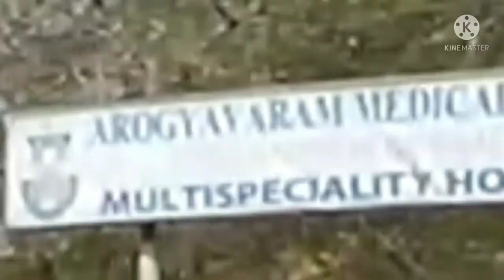Madanapalle to Sanitorium,Arogyavaram 8.3km